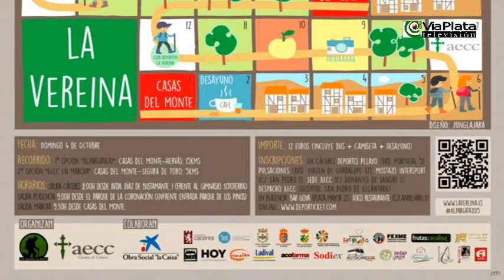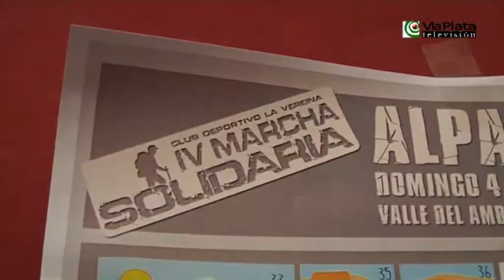Presentación IV Marcha solidaria de La Vereína a favor de la AECC de Cáceres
Rueda de prensa del 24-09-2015 en Plasencia